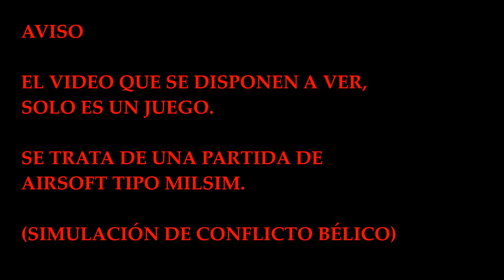AR RAMADI - (MILSIM) - 1080p